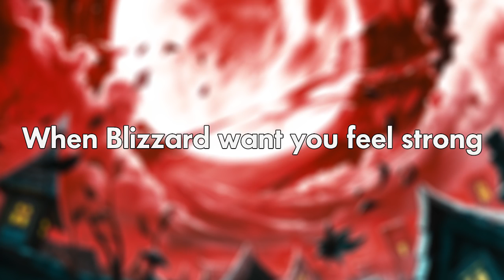Hearthstone Funny Plays 17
Music
Opening] Peter McConnell - The Witchwood Menu
1] Gavin Luke – (ES) Simple Pleasantries 1
2.1] Gavin Luke – (ES) Lets Get This Party Started
2.2] Loving Caliber – (ES) Burning Room
2.3] World of Warcraft OST - Stormwind
2.4] Ramin Djawadi - The Horde
3] Peter Sandberg – (ES) Moody Tunes 2
4] Teddy Bergström – (ES) Hobby Horse
5] Hеkan Eriksson – (ES) Duck Business
6] Gavin Luke – (ES) Epic Orchestral Adventure 2
7] Stefan Netsman – (ES) Sun Records 3
8] Johannes Bornlöf – (ES) Last Man Standing 3
11] Martin Landh – (ES) Le Chat Noir 1
12] Jules Gaia – (ES) Extravaganza
Ending] Peter McConnell - The Witchwood Menu

Patrons
$ 10+
Corentin Houssein, Fai9al023, Whatever
$ 10
Céline Grozelier, Daniil Pisnoy, dkdroidek, Javier Forestello, Popo, 奶茶没有, 小姐姐约么？
$ 5
Andrew Lias, Andrew Menzies, Artemis the Paladin, Brightmane, Bryan Boklund, Charles Quilter, Eric Lin, Forrest Miller, Frrosty, Gleb Mekhrenin, Janne Hägglund, JasonG827, Александр Семенов, Алексей Сараев, 顺拐有害健康
$2